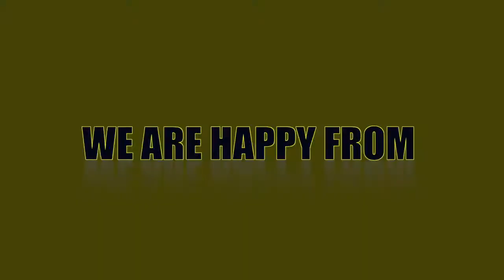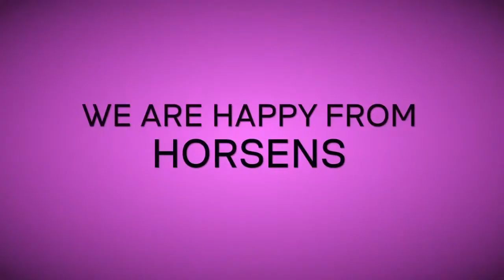WE ARE HAPPY FROM HORSENS